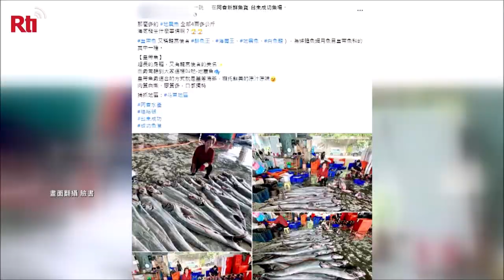Ngư dân Đài Đông bắt được lượng lớn “cá mái chèo”, ngư dân cho rằng là điều bất thường